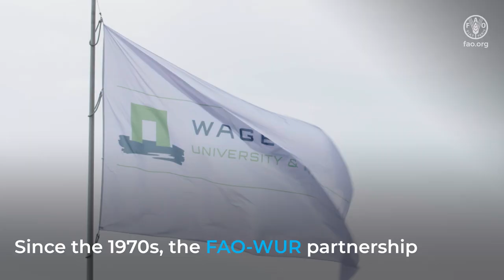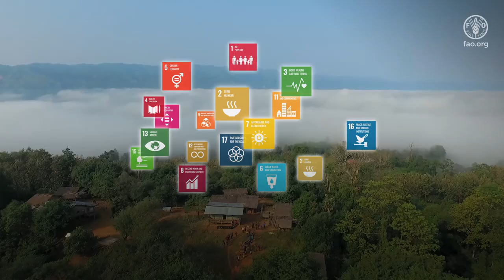Science and Innovation for MORE efficient, inclusive, resilient and sustainable agrifood systems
FAO and the Wageningen University & Research (WUR) have a long-standing partnership and share common objectives to promote and carry out innovative and sustainable approaches for improving lives while safeguarding natural resources in line with the 2030 Agenda for Sustainable Development.

In December 2021, a renewed Memorandum of Understanding (MoU) was signed by the FAO Director-General and the President of the WUR Executive Board to further strengthen and accelerate their cooperation.

By signing the MoU, FAO and WUR committed to strengthening capacity building, facilitating knowledge exchanges, and providing resources to advance their common goals.  They will enhance dialogue on science, including by developing knowledge and expertise, and harness the foremost science-based evidence on technologies and innovations for agrifood systems.

Under this new framework agreement, eight technical areas of cooperation have been established: (1) improved agrifood economics; (2) sustainable animal production and health, (3) impacts of climate change, biodiversity, and environment; (4) sustainable fisheries and aquaculture; (5) improved food security and nutrition; (6) strengthened agrifood systems and food safety; (7) sustainable forestry; and (8) partnership enhancement.